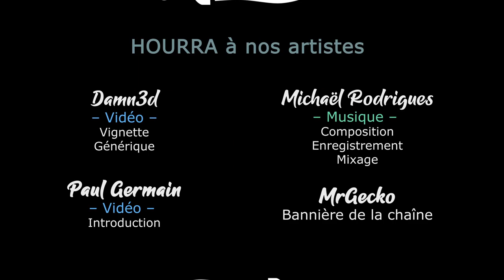TW Warhammer 3 Coop - S01EP20 - Danse des elfes [FR][Gaelden - Akatsuki]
Gaelden et Akatsuki testent pour vous la campagne Coop de Immortal Empires ! Et, au passage, débattent de la meilleure manière de corrompre l'humanité :-D

- Ardarin
- Broudaff
- Célestin
- Mallevin
- Mangazore
- Papillote
- Zmoi6